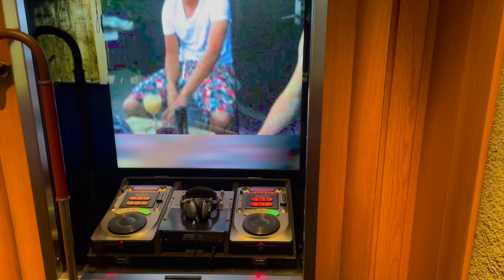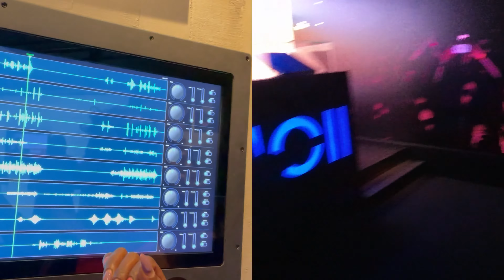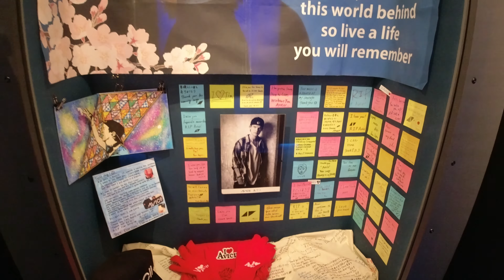Things I did not know about Avicii/ Avicii Museum/ Stockholm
Avicii museum and experience is a part of space in the middle of the city at Sergels square/ Sergrels torg. A general visit usually takes about 1-1,5hours.
What I enjoyed about the museum is an opportunity to read about avicii`s life, seeing how his studio looked like and part of his house, simple rooms he spend time at. Another exciting experiance when I was trying to mix the instrument grounded by the song "Levels", Avicii`s most famous song.

The visit in the museum was fun, exciting and very emotional moments.